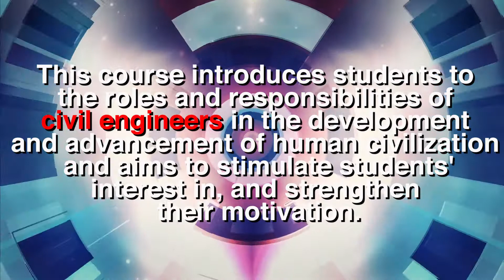ECM414 ENGINEERING APPRECIATION